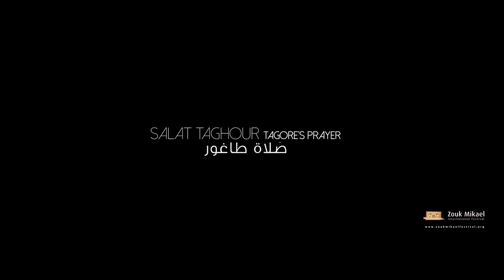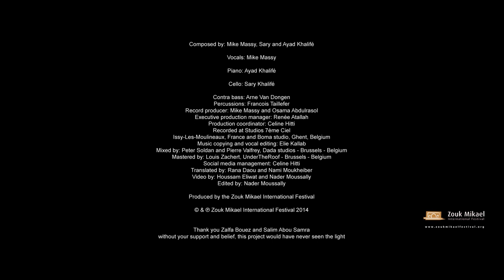Mike Massy meets Sary & Ayad Khalifé - Salat Taghour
Mike Massy مايك ماسي meets Sary & Ayad Khalifé - Salat Taghour